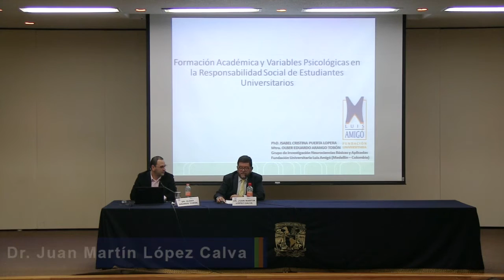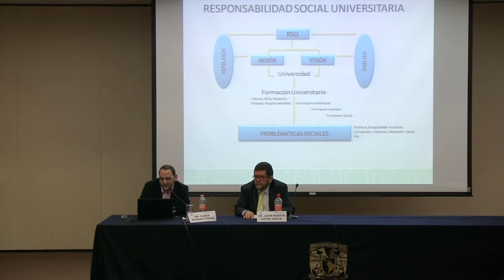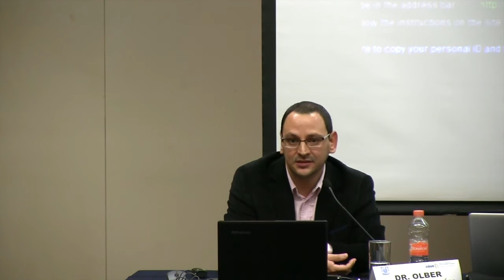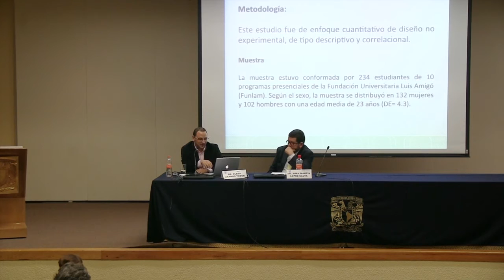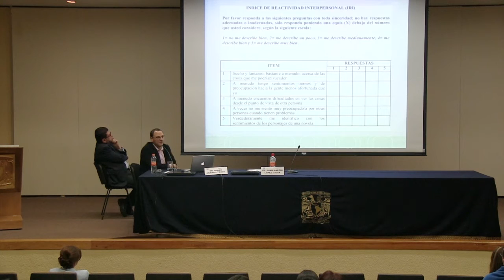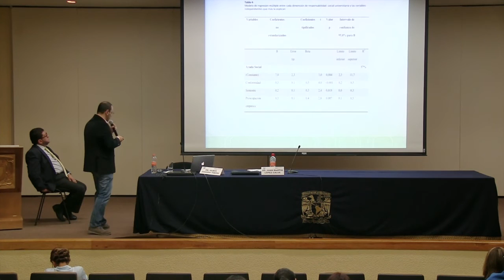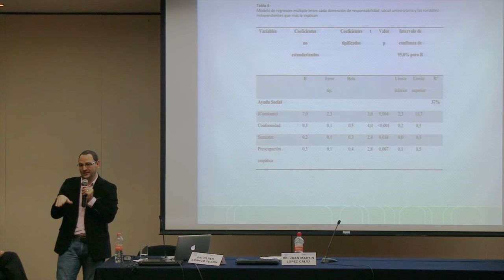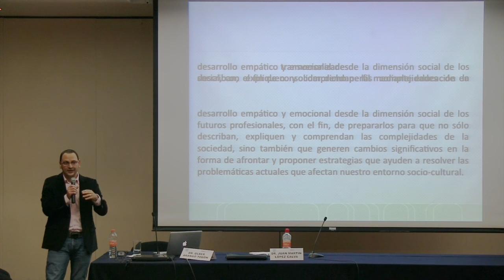Conferencia: Formación académica y variables psicológicas en la Responsabilidad de Estudiantes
Olber Eduardo Arango Tobón habla sobre la formación académica y las variables psicológicas que están relacionadas con la responsabilidad social de los universitarios, más allá de la universidad. A partir de las preguntas ¿qué es la responsabilidad social universitaria? y ¿quién es un individuo socialmente responsable?, comparte la experiencia que han tenido desde la Fundación Universitaria Luis Amigó (Colombia), su lugar de trabajo.